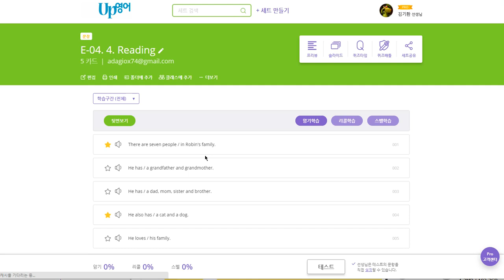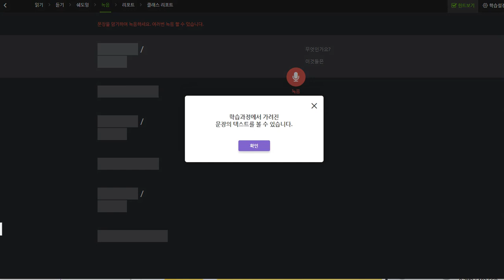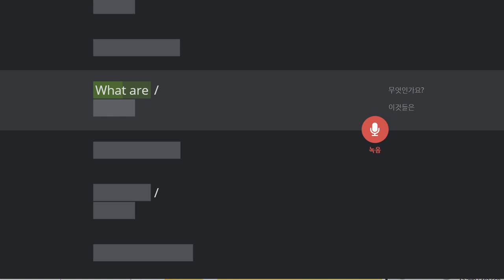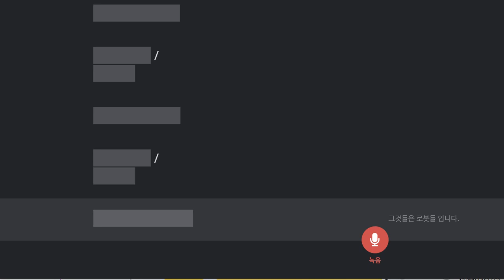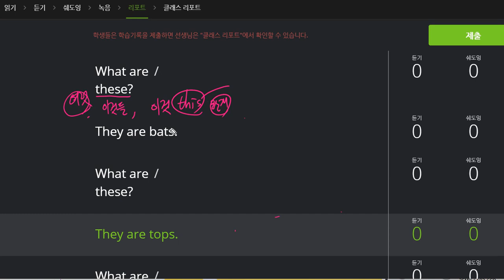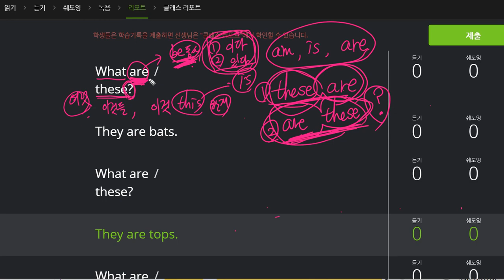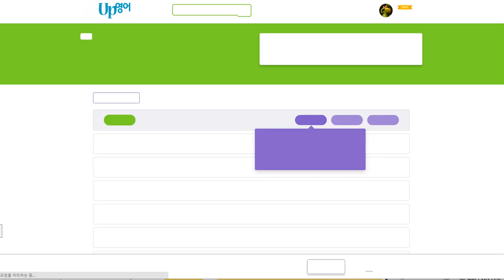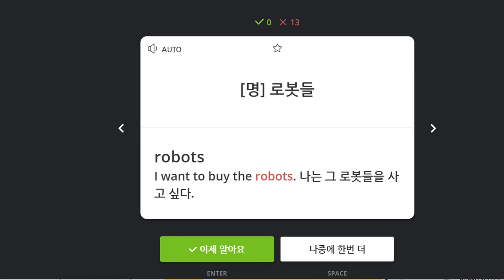유새롭 2019 11 13 일대일